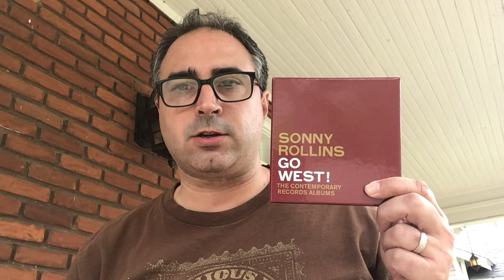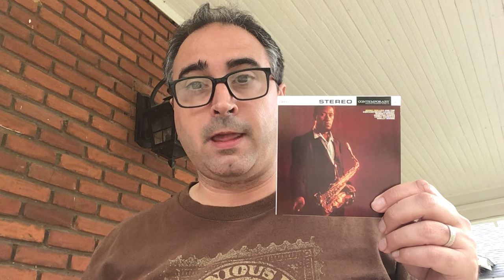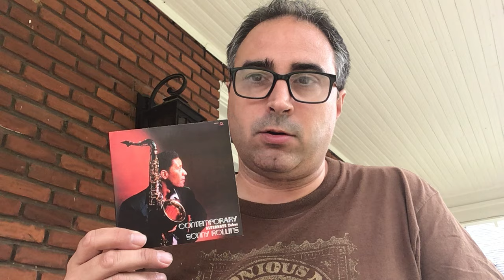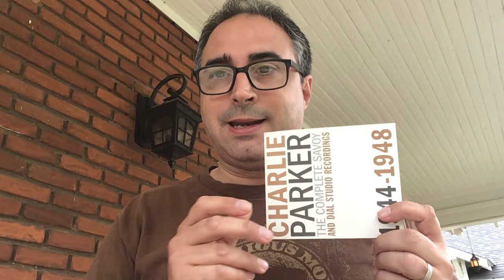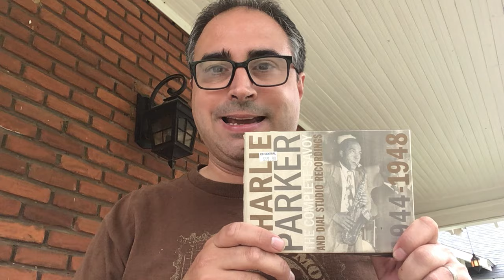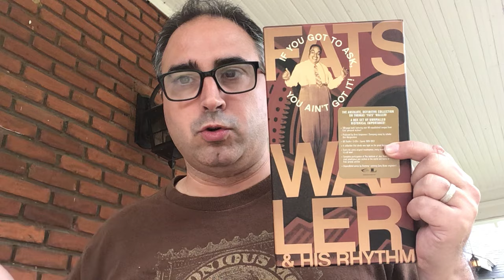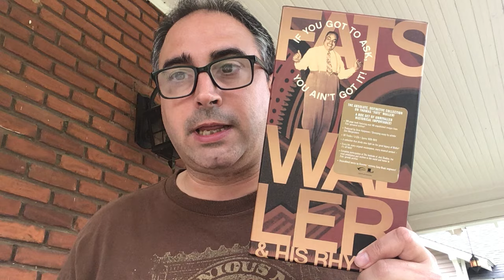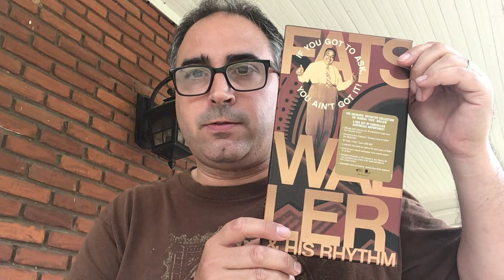JAZZ EN LA ESTANTERÍA, 10 - Tres cajas imprescindibles: Sonny Rollins, Charlie Parker, Fats Waller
Recientemente he tenido la oportunidad de viajar a Lexington, Kentucky, para participar en una conferencia académica, y durante mi estancia allí, adquirí tres cajas muy interesantes que comento en este vídeo. Son las siguientes:

-Go West! The Complete Contemporary Records Albums, de Sonny Rollins
-The Complete Savoy and Dial Studio Recordings 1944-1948, de Charlie Parker
-If You Got to Ask, You Ain't Got It, de Fats Waller